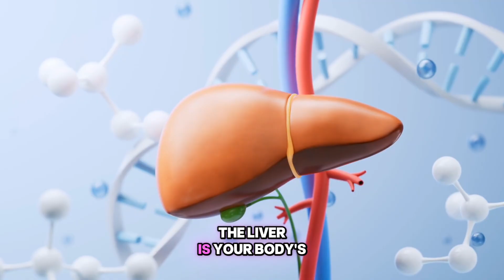The Power of Probiotics: A Doctor's Guide to Gut Health and Beyond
🌟 Discover the Power of Probiotics with Dr. Laurena Law! 🌟

Join Dr. Laurena Law in this insightful 10-minute video as she unravels the science behind probiotics and their incredible benefits for gut health, skin wellness, and mental clarity. Learn how these live microorganisms can play a pivotal role in optimizing your health!

🔍 What You'll Learn:
•The gut-body connection and its impact on overall health
•Evidence from recent human trials on IBS, skin health, and mental well-being
•Key factors to consider when choosing a probiotic supplement
•The exciting future of personalized probiotics!

💡 Whether you’re health-conscious or just curious about gut health, this video is packed with valuable insights and practical tips!

Let's empower ourselves with knowledge and stay healthy together.

References
[1] Cho, M.-Y., Eom, J.-H., Choi, E.-M., Yang, S.-J., Lee, D., Kim, Y. Y., Kim, H.-S., & Hwang, I. (2025). Recent advances in therapeutic probiotics: insights from human trials. Clinical Microbiology Reviews, 38(2). [Based on the provided document]

Links: A Guide To Aesthetic Medicine and Cosmetic Surgery

Timestamps:
00:00 – Overview
00:58 – The gut–body connection explained
03:00 – Key findings from human studies
04:55 – How probiotics support vaginal health
05:12 – Mental health insights from research
05:58 – How to choose the right probiotic
07:30 – Why professional guidance matters
09:30 – Key Takeaways